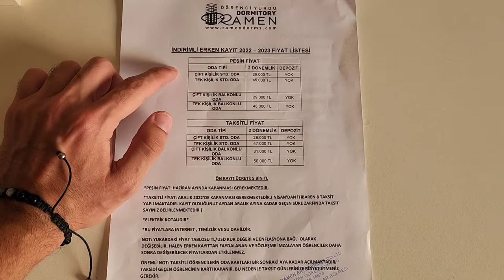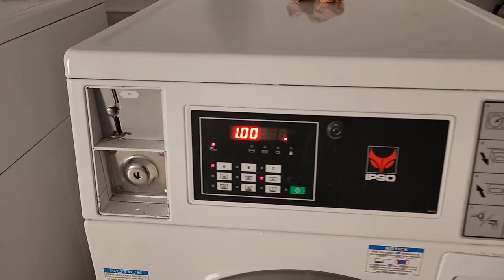Ramen Öğrenci Yurt Vlog'u [Kıbrıs,Gazimağusa]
Daünün içinde bulunan en iyi yurtlardan biri inanılmaz memnunum odalar büyük ferah ,bir sıkıntı olduğunda en fazla 2 günde halloluyor çamaşır makineleri 18 tl kurutma 18 tl ,haftada 1 oda temizliği 1 de çarşaf temizliği yapılıyor yurdun önünden de okula servis araçları var hem itü hem de daü ye kalkıyor herkese tavsiye ederim.
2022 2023 yurt fiyatları ise
çift kişilik 26.000tl
Tek kişilik 45.000tl
çift kişilik balkonlu 29.000tl
Tek kişilik balkonlu 48.000tl

It is one of the best dormitories in the mountain, I am incredibly pleased, the rooms are big spacious, in case of a problem, it takes care of it in 2 days at most. Washing machines are 18 TL, drying is 18 TL, 1 room cleaning is done per week and 1 sheet is cleaned in front of the dormitory. I would recommend it to anyone going to.